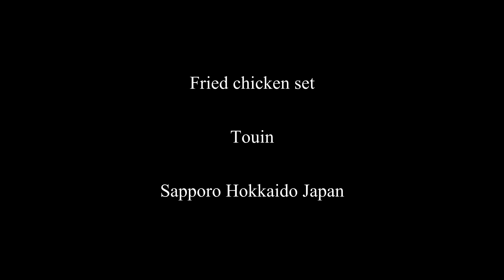Fried fried chicken set (750yen) [Touin] Sapporo Hokkaido Japan 唐揚げ定食 唐韻 中華料理 札幌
唐韻
Address： 〒062-0004 北海道札幌市豊平区美園４条７丁目５−１